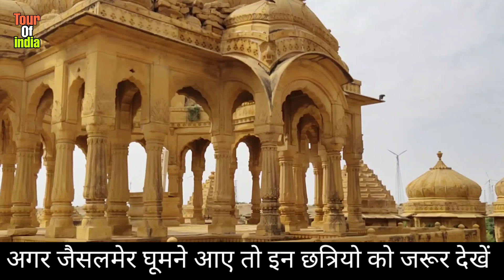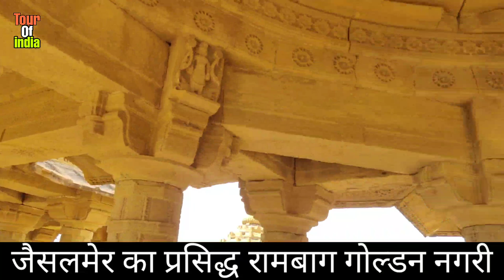स्वर्ण नगरी जैसलमेर का पसन्दीदा Tourist Spot बड़ाबाग | Jaisalmer